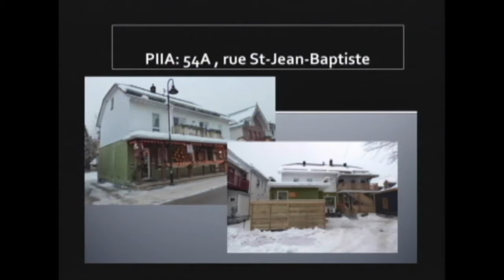Conseil de Ville BSP 30 Janvier 2017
Conseil Ville De Baie-Saint-Paul 30 janvier 2017